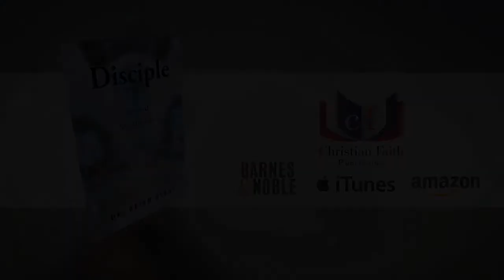Disciple Beyond Mediocrity by Dr. Brian Byrne